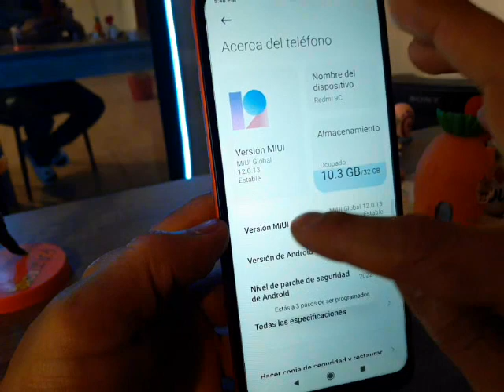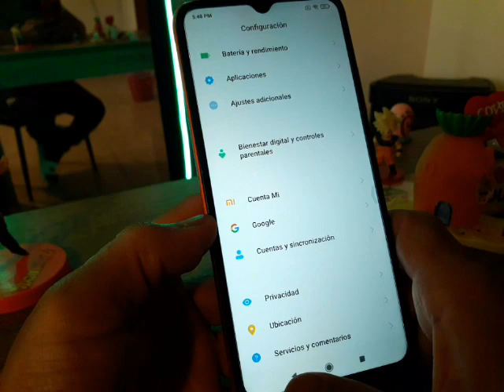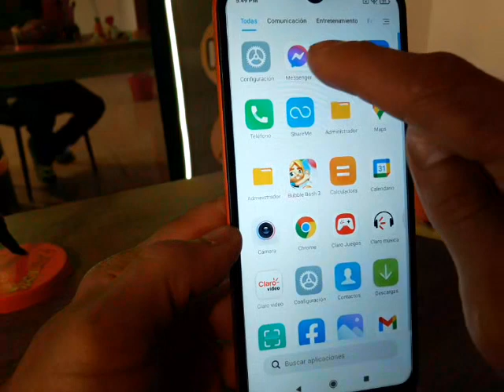como habilitar burbuja flotante messenger, mensajes, chats